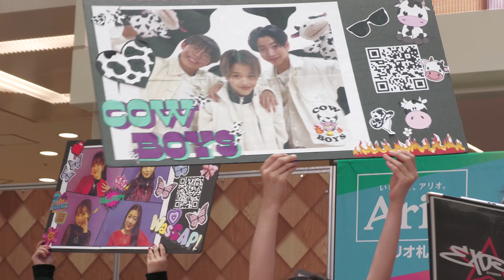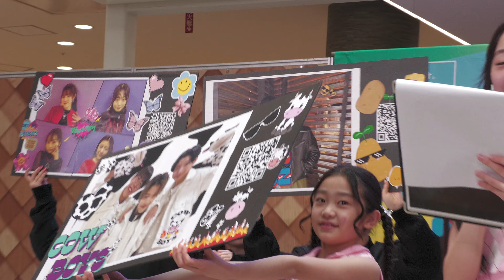(5) EXPG STUDIO SAPPORO スペシャルステージ アリオ札幌スクールフェスティバル2024